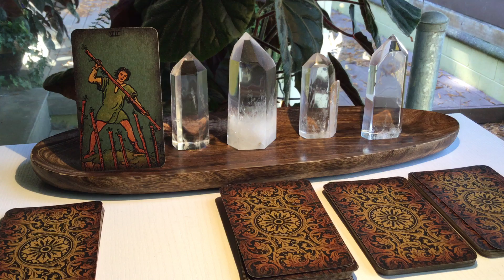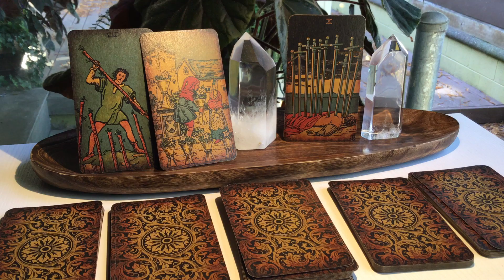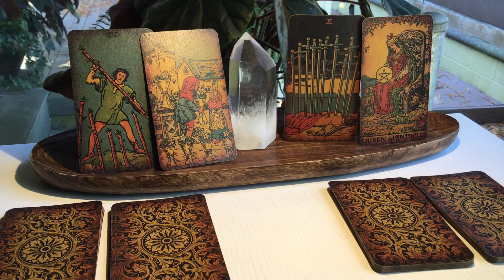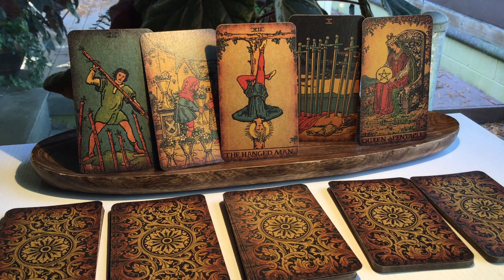Capricorn - A Stormy with a Chance of Sun - Energetic Weather Forecast - October 2 - 8, 2022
Please enjoy these in-between lunar forecast energetic weather reports. It encompasses your emotional, mental, physical energies as well as spiritual and creative energy for the week of October 2 thru the 8th of 2022.